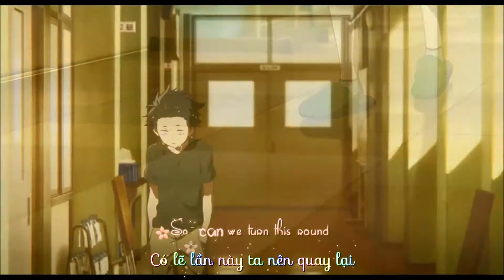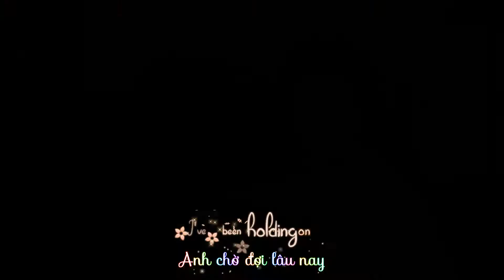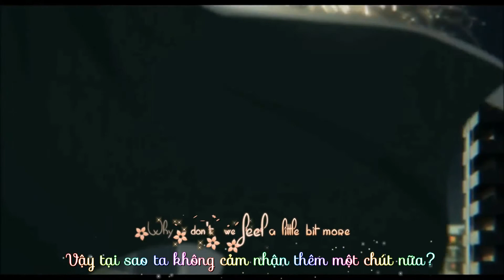Koe No Katachi 「ＡＭＶ」MAJIK - Real [Lyrics/Vietsub]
Koe no katachi | Real | AMV
Song : MAJIK - Real